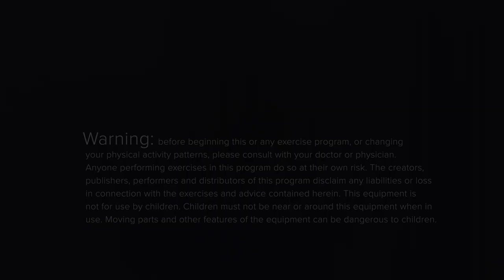Bowflex® 840 Kettlebell | Gorilla Row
Welcome to our Bowflex 840 Kettlebell video series. Here we will help by showing you the correct form and give you examples of specific kettlebell movements.

Gorilla Row:

Start with kettlebells in a ‘railroad’ position between your feet, in a wide stance, with your body in a ‘tabletop’ position. Maintaining a straight spine and firm core pull the right kettlebell up and back as you push the left into the floor. Alternate this push & pull motion for multiple reps before returning to your starting position.